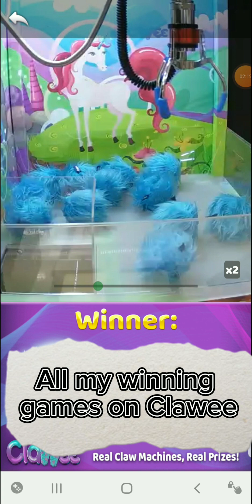All my winning games on clawee 🥳🥳🤩🤩